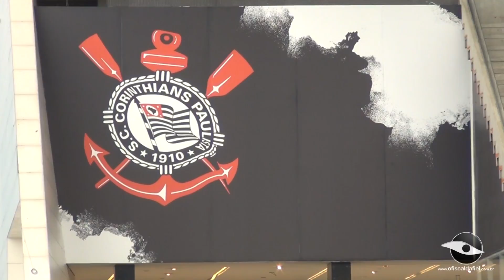14-02-2015 - Corinthians 2x1 Botafogo - Melhores momentos